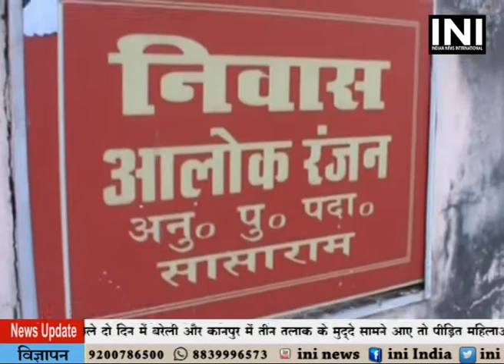INI News 03 05 2017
Bhilwada,  Burhanpur Cricket, Gaya antarrajya giroh, Koriya Jandarshan, Parasiya, Rohatash nili batti, tarantaran sahid, Unnav Ganga sankalap diwash , Ladki fansi UP, Unnav sahid guhar